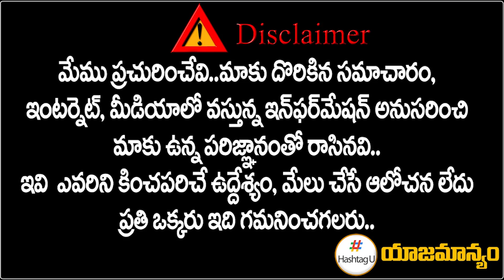MP Komati Reddy Bumper Offer To TPCC Revanth Reddy | TCongress | Telangana 2023 Elections | HashtagU